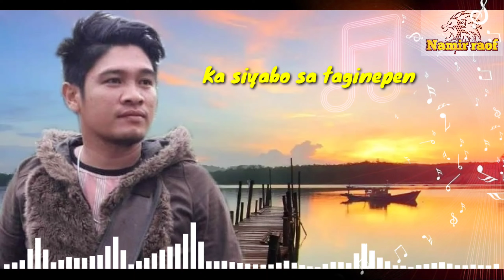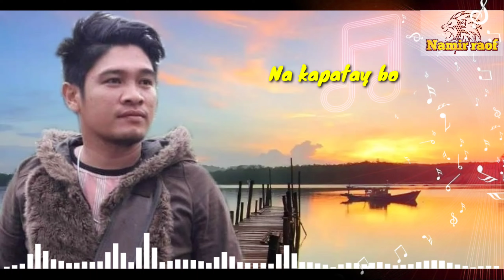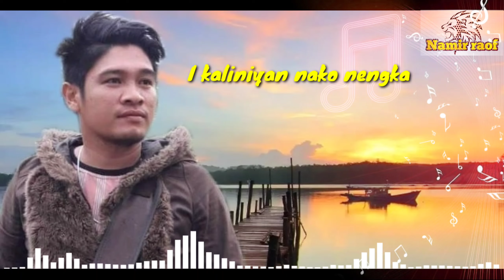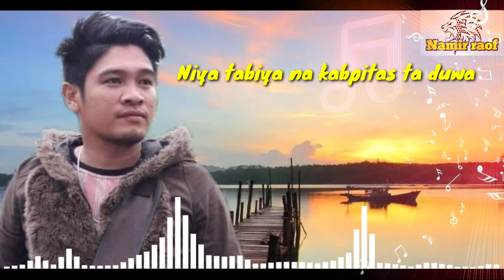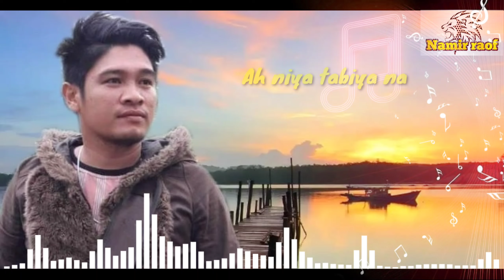New Moro Song 2020_Pedtindeg sa kawingan_by Nash B.Angkanan💖💖💖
��Tank Yuo��
��Injoy Wathing���